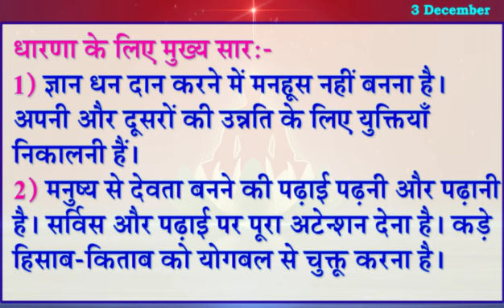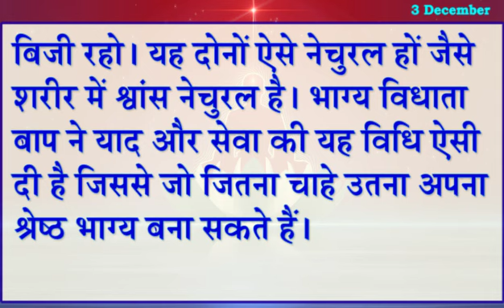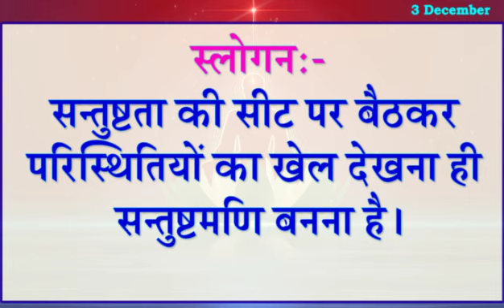Aaj Ki Murli Ka Saar 3 Dec 2022 | आज की मुरली | 3-12-2022 Today Murli/ Madhuban Murli/ Aaj ki Murli/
Aaj Ki Murli Ka Saar 3 Dec 2022 | आज की मुरली | 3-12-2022 Today Murli/ Madhuban Murli/ Aaj ki Murli// BK Divine Krishna

→ aj ki muruli ,
→ Aaj Ki Shivbaba ki Murli,
→ Aj baba Ki Murli,
→ Murli Today
→ aaj ke sakar mahavaky ,
→ aaj ka murli saar ,
→ Murli Saar ,
→ Madhuban Murli in Hindi ,
→ आज का मुरली सार ,
→ murli essence ,
→ murali ,
→ murli today ,
→ murali murali ,
→ murli aaj ki ,
→ today murli ,
→ bk murli ,
→ brahmakumari murli ,
→ murali brahmakumari today ,
→ murali today ,